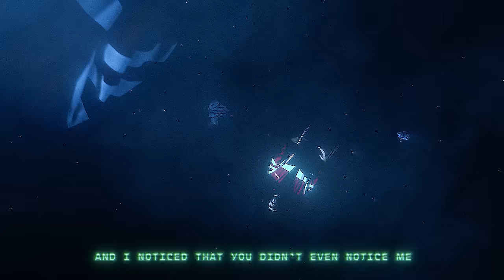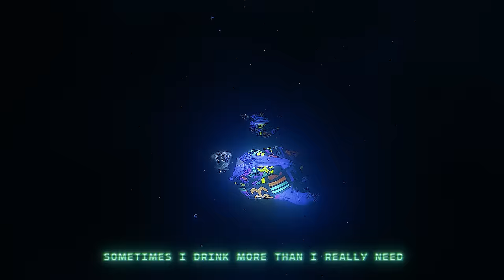Spaceman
The official music video for 'Spaceman’ by Monster Florence

Created/ Edited: Scribbler Creative
Dop: Aaron Lamb
Written/Performed: Monster Florence
Produced/Mixed: Tom Donovan
Mastered: Mike Bozzi

Drip Drip

Used to read Dr. Seuss's

Tryna shed light like snakeskin

Space shuttle, I lost my boosters

What you banging on about?

Swimming upstream

Like salmon or a trout

With the hand of God like Maradona then

But I need Jesus like Maradona now

So I look up in the sky for something

I was running

Running through the six with woes

I grew up in the sticks with woes

Woe is me, woe is me

I’m a poet and I didn’t even know it’s me

And I noticed that you didn’t even notice me

Look at the symmetry

But now it’s just different, it’s energy

No it’s not rocket science

Look, we whip in the kitchen

It’s chemistry ah

Remember when you had a heart attack?

Not a Neil Buchanan, no a heart attack

See the light when the stars are black

Flying outer space

But I’m running out of time

Devil in the crosshairs

Gun him down on sight

Bun him down

Twenty round spin it till you run it out

Never really had shit but we figured it out

Ate the ends of the loaf

None missing the mouth

Told mum it was bless when really it weren’t

With no crown or jewels

But I’m the king the house

Picking off mould like that weren’t there

Dancing around defeat like Capoeira

They kicked us out on 19th December

I stood there bent up like that ain’t fair

Swimming up shit creek

Mum saying make it look discrete

I dunno, maybe she embarrassed of the mishaps

The misfortunate only really got pride

So it hits deep

But I row row rowed the boat

Held my nose like I don’t wanna blow it

No, it’s loco how they got me on this roller coaster

Slow-Mo how I’m seeing every hope that goes

Looking in the sky for the answers

A desperate non-believer

Just praying for help regardless

In the hope that someone sees ya

So save me spaceman

A crowded heart just frowns in the dark

So save me space, man.

In limbo floating, like the oceans, or a spaceman

Flying outer space

Bun him down (bun it down)

(Run it out)

Flying outer space

(Run it out)

Used to have a Buzz Aldrin figurine

Next to pictures of my pops

Shrines in-between

If I dither when I’m lost I ain’t in a dream

Just I don’t really give a fuck

Excuse my Zinedine

Excuse my French, been intense

Paid my pitching fees

And pick me dreams

Some unrealistic things

Had a series full of deaths like Killing Eve

It all seemed a bit intense like Killing Eve

I was sitting on the bench like Chicharito

Life chucked me to the end

Like Willy Beam

I was tryna’ build like buzz

Like a killer bee

While my bro was squashed in a can

Like a tin of beans

My soliloquy definitely don’t

Play out too kindly for me

My worst enemy, tireless energy

Sun in the morning rise up in the east

Sometimes we mix up our needs and our wants

Sometimes I drink more than I really need

Sometimes I think more than I can appease

Sometimes I dream more than I can achieve

Sometimes I ignore and rise to my knees

I’m live on your feed

Yeah life’s really been a seesaw, you see.